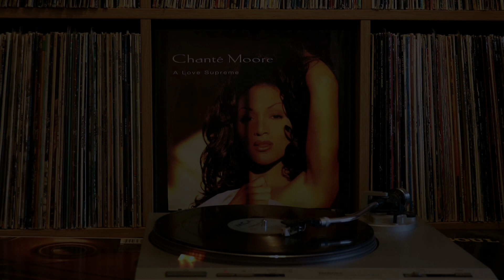CHANTE MOORE ...MY SPECIAL PERFECT ONE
From her 1994 MCA album ''A Love Supreme''